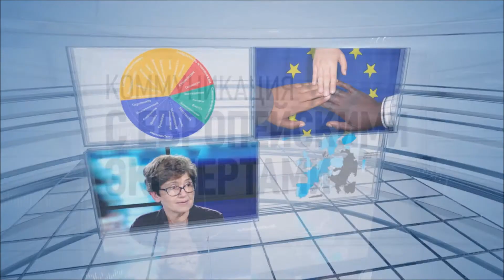Интервью с Дарьей Бесединой, депутатом Мосгордумы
Дарья Беседина – депутат Московской городской думы, координатор фонда Городские проекты. Та самая девушка, которая пришла на заседание в футболке с надписью «обнулись» и предложила 50 поправок в Конституцию. К примеру, присвоить Владимиру Путину титул «Его Превосходительство Пожизненный Президент» и указать в Конституции, что «денег нет, но мы держимся». Мы поговорили с ней о том, есть ли в российском обществе место для ярких политиков женщин, чувствуется ли сексизм в работе думы или во взглядах избирателей, как проходила ее избирательная кампания и в чем ее месседж всем женщинам